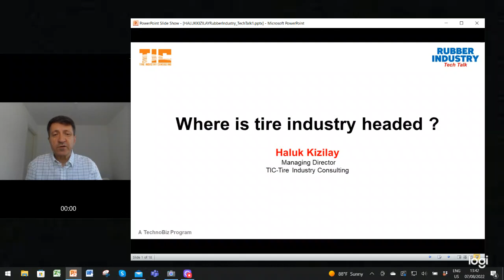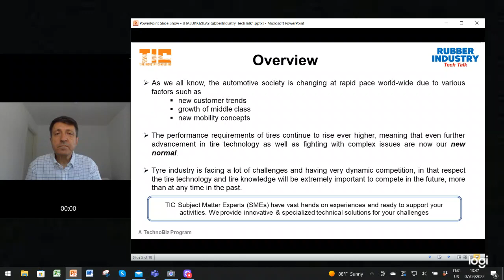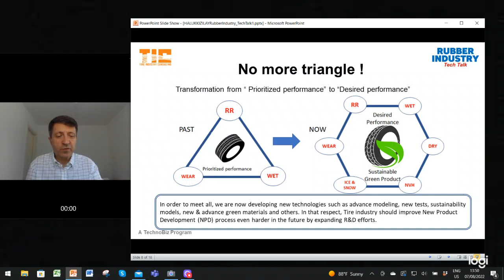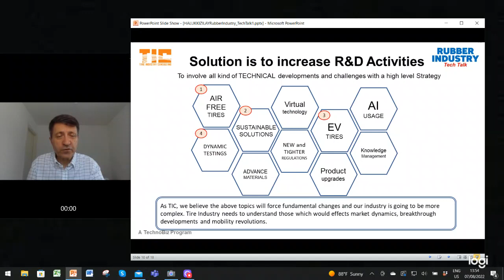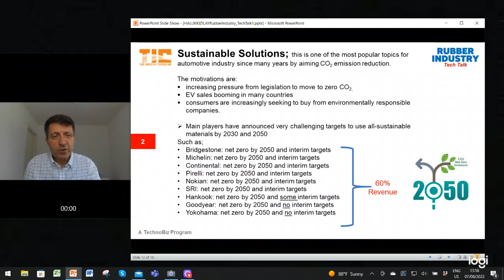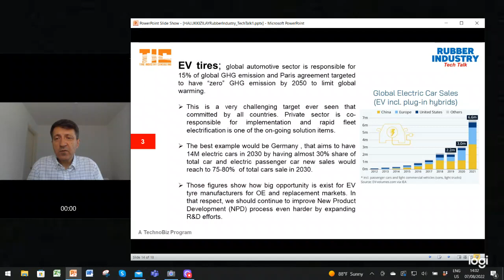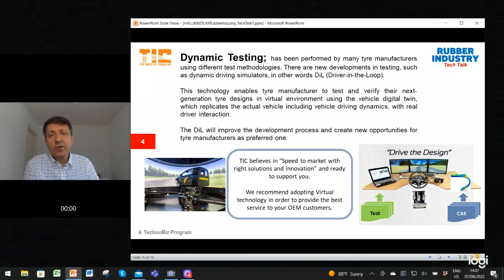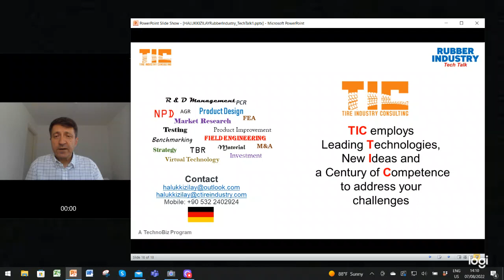Rubber Industry TechTalk: Where is Tire Industry Headed ? Haluk Kizilay, Tire Industry Consulting